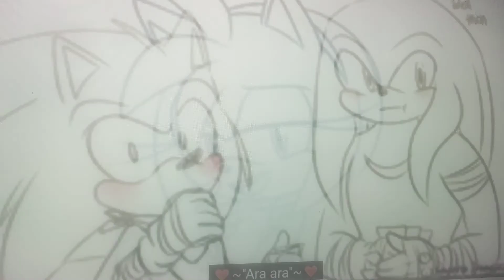Amy Says Ara Ara At James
lol james is not liking amy rose saying ara ara at him